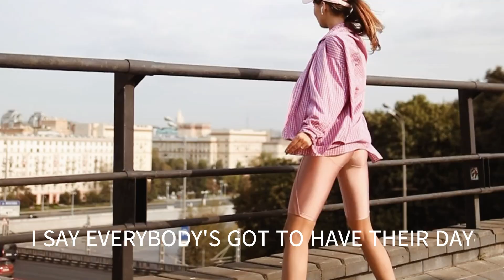LISTEN PEOPLE THE LETTERMEN WITH SING ALONG LYRICS